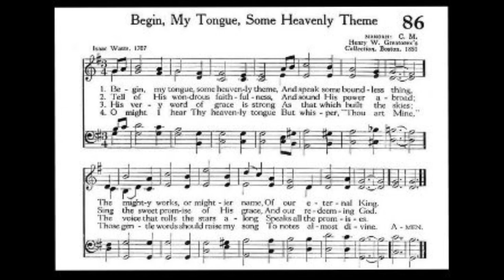Begin, my tongue, some heavenly theme.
Organ Instrumental.